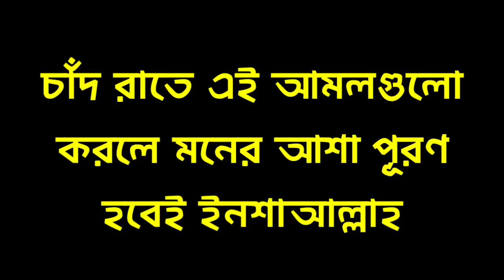চাঁদ রাতে এই দোয়াটি ১ বার পড়লে মনের সকল আশা পূরণ হবেই ইনশাআল্লাহ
Islamic_Amol_Sikkha